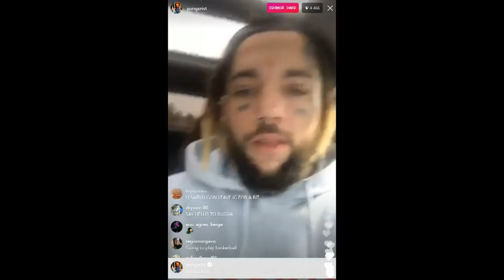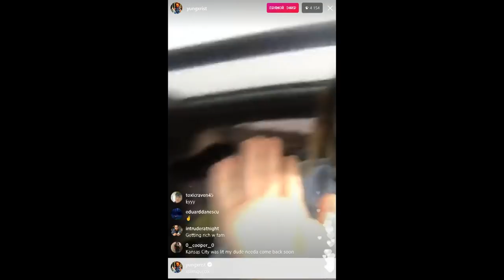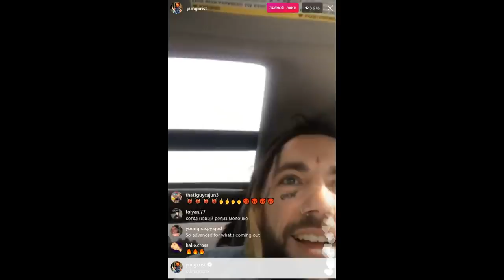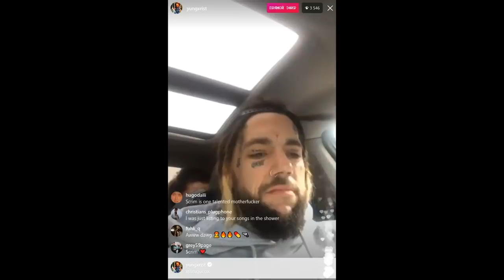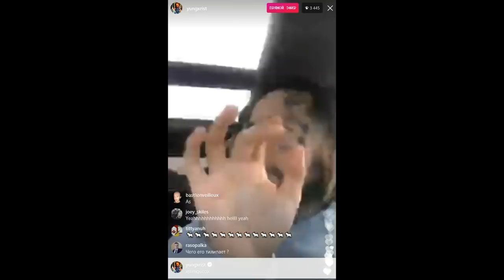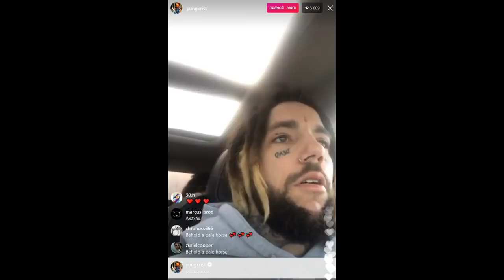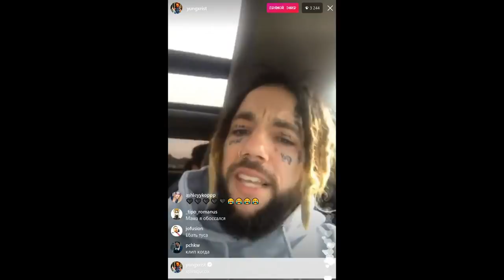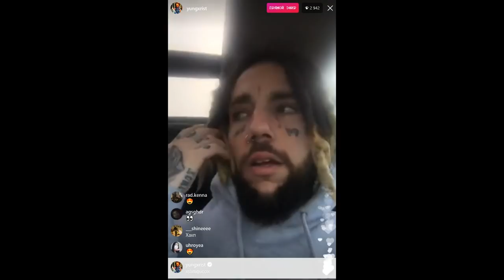$crim Insta live | January 7, 2018 [Yungchrist, $care Crow, $lick $lott, $uicideboy$, Grey59]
$crim Insta live | January 7, 2018 [Yungchrist, $uicideboy$, Grey59]